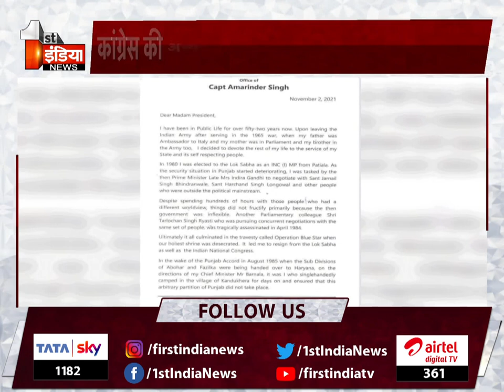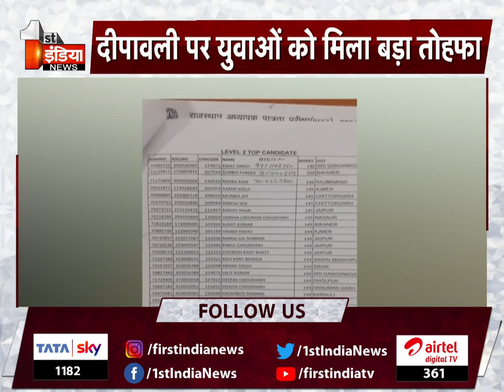रात 10 बजे की देश भर की 10 बड़ी खब़रें | Big News | 10 PM | 2 October 2021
About this Video:
10 big news from across the country at 10 pm. Big News | 10 PM | 2 October 2021